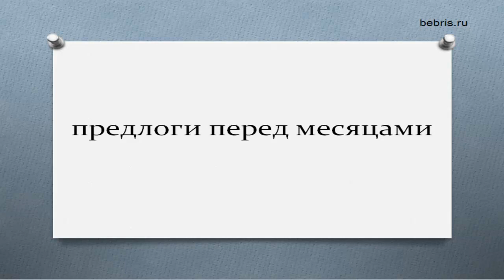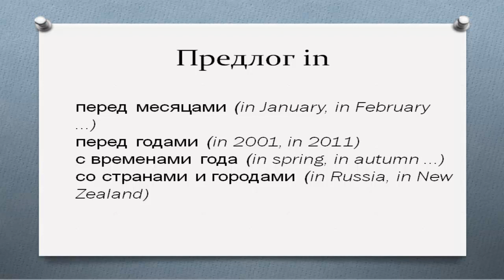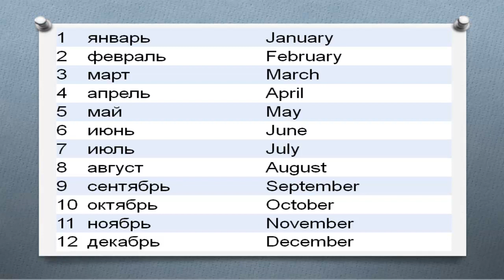Предлоги перед месяцами. Название месяцев на английском перевод и произношение